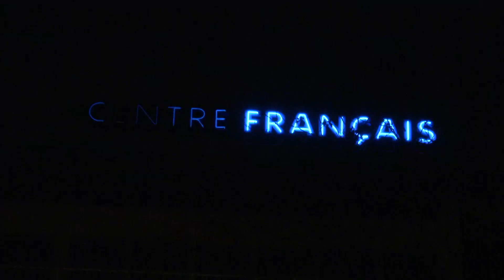Französische Filmwoche: Tag 6 / Semaine du film français : jour 6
Die Kurzfilmnacht im Centre Français de Berlin mit Interviews von Emilie Boucheteil und Johann Aeschlimann.

La Nuit du court-métrage au Centre Français de Berlin avec des interviews d'Emilie Boucheteil et de Johann Aeschlimann.